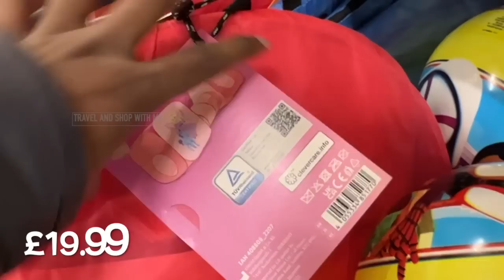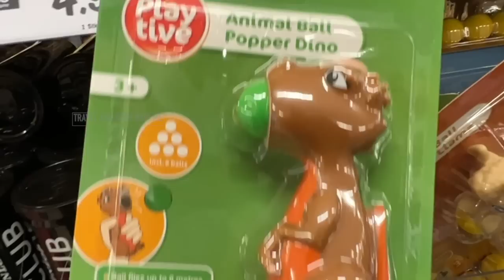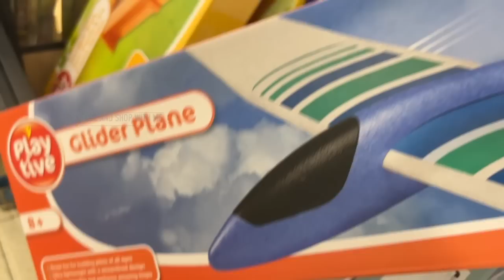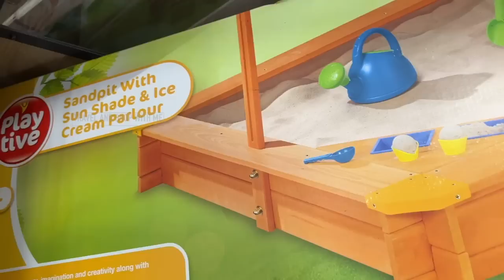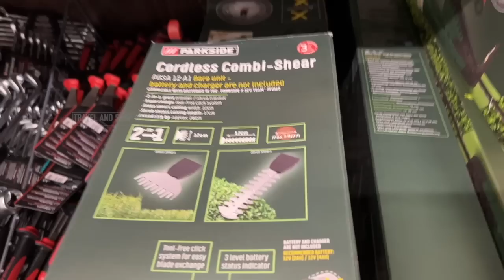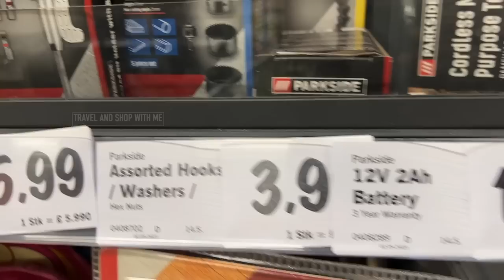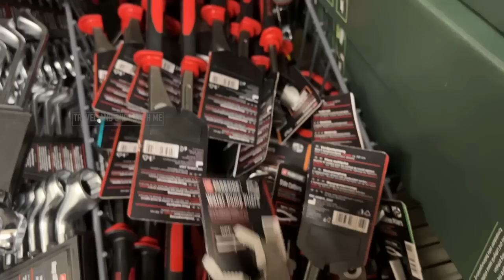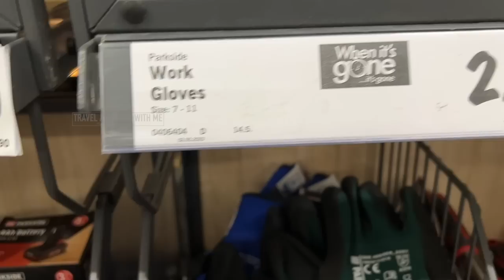WHAT’S NEW IN MIDDLE OF LIDL THIS WEEK SUNDAY 14 MAY 2023 | LIDL HAUL | TRAVELANDSHOP WITH ME